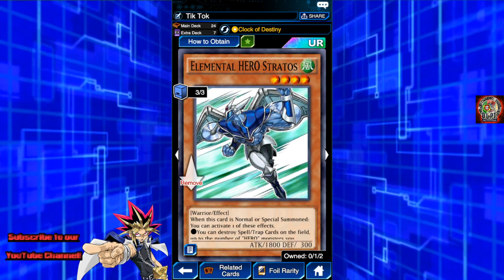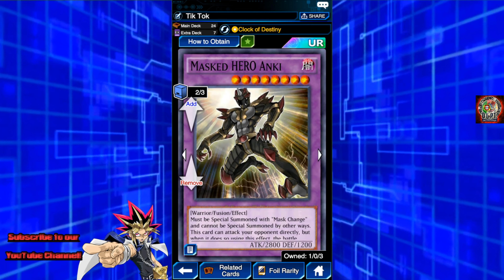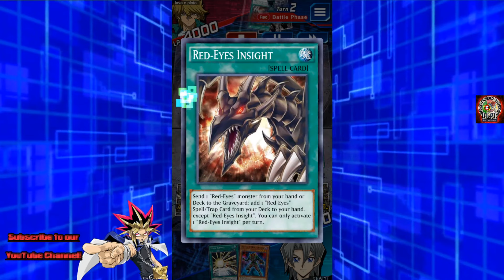Heróis juntos! Neos Fusion + Clock Tower = Win!! Yu-Gi-Oh! Duel Links